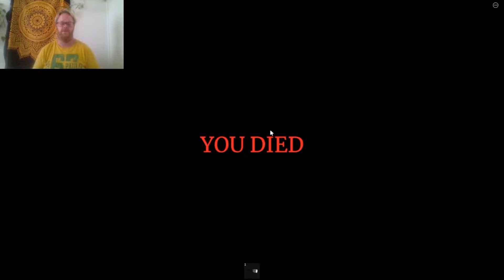Roblox | New Game Play : Dead Realm | Horror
Welcome Or Welcome Back To Another Mad Hatterer Video !

Thanks for all your likes, comments and support And also thanks for All subscribers you are amazing !

Now less chit chat and lets play !